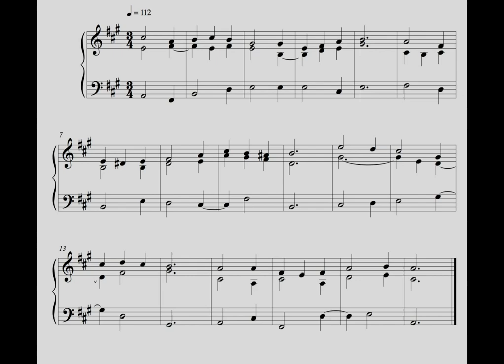Hymn - 7 October 16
This is the fifty-sixth written on Friday the 7th of October 2016.